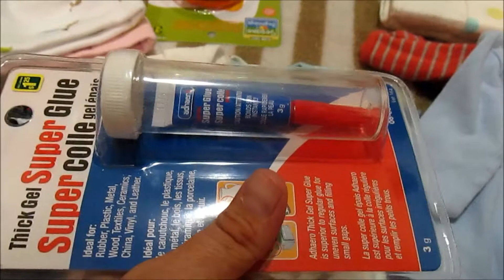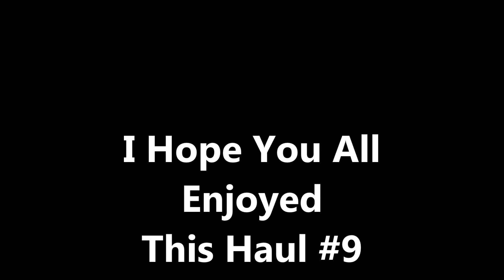Haul #9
This is Haul #9 Cause Mini Hauls don't count lol I Hope Yu All Enjoy XO